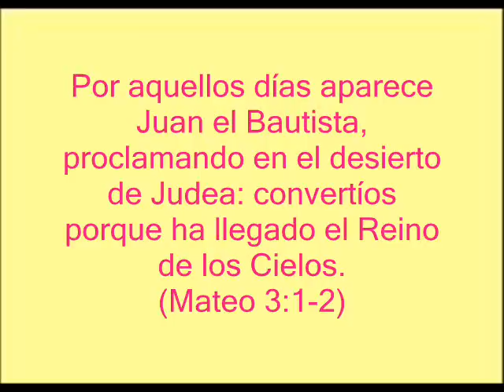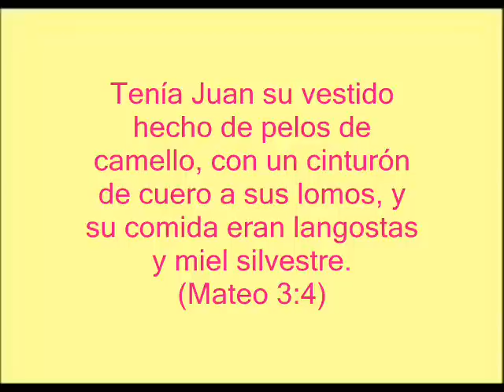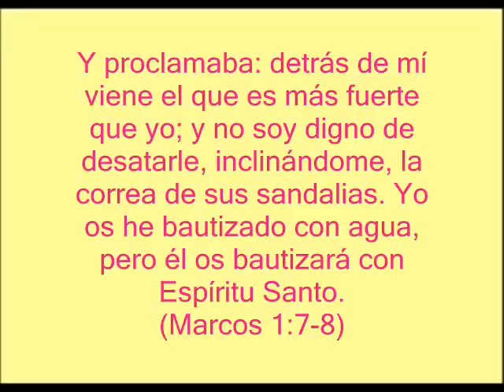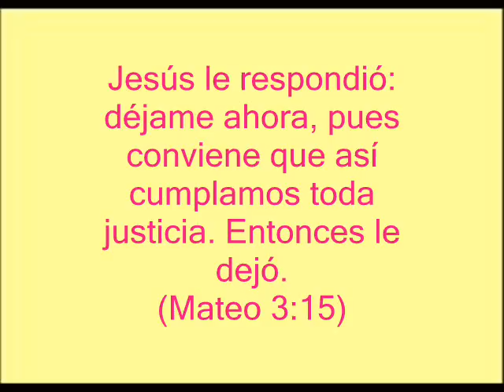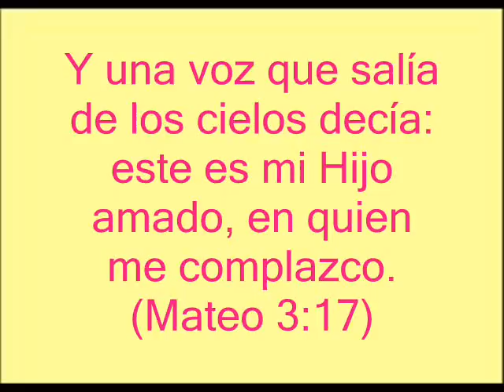El Santo Rosario - Primer Misterio Luminoso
Video del misterio del Santo Rosario, con pasajes bíblicos, para aprender a orarlo.